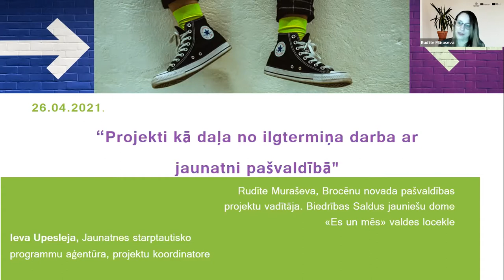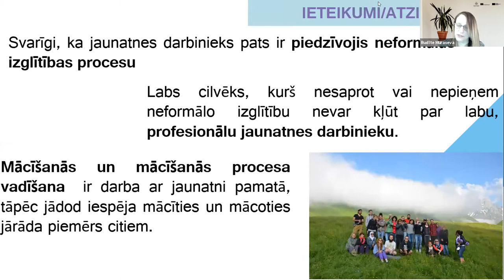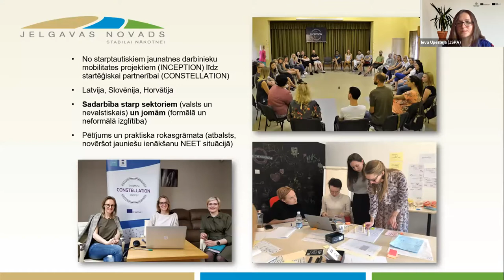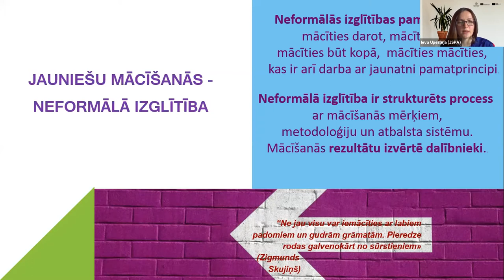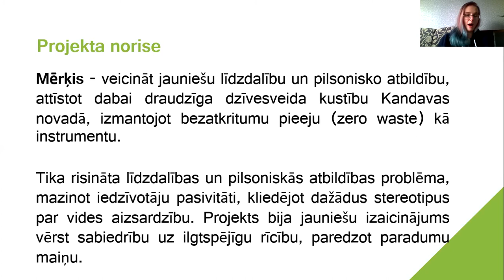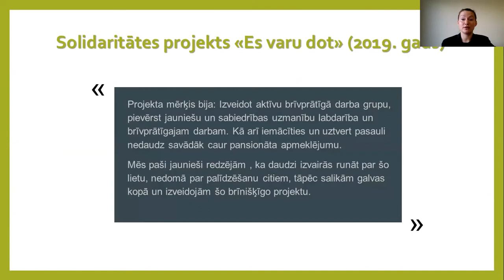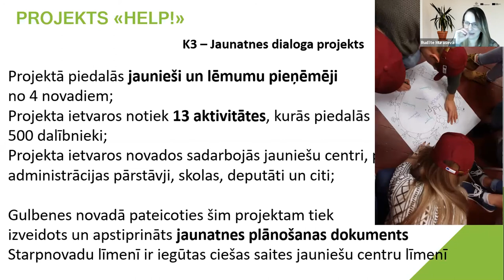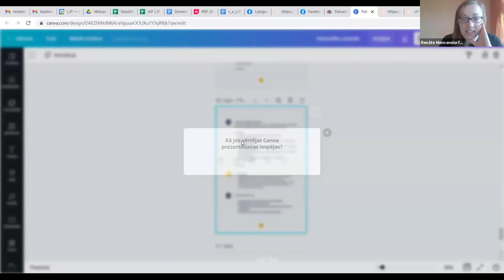Vebinārs "Projekti kā daļa no ilgtermiņa darba ar jaunatni pašvaldībās"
🎯 Būtiskākie darba ar jaunatni jautājumi un piemēri, kā ar projektu palīdzību var plānot un īstenot darbu ar jaunatni pašvaldībā efektīvāk un daudzveidīgāk, piesaistot tam arī papildu finansējumu.

🔷 Vebinārs “Projekti kā daļa no ilgtermiņa darba ar jaunatni pašvaldībās” rīkots, lai iepazīstinātu pašvaldību jaunatnes lietu speciālistus, jaunatnes darbiniekus un citus jaunatnes jomā strādājošos ar projekta īstenošanu kā iespēju ilgtermiņa darba ar jaunatni plānošanā un īstenošanā. Tas notiek vebināru cikla “Darbs ar jaunatni šodien un rīt” ietvaros.

🗣 Vebināru vada materiāla autores ar vairāk nekā 15 gadu darba pieredzi jaunatnes jomā – Rudīte Muraševa un Ieva Upesleja, kā arī jaunatnes jomas pārstāvji no dažādām pašvaldībām dalīsies savos pieredzes stāstos.

👥 Pieredzē dalās:
• Kristīne Kode, Jelgavas novada Jaunatnes lietu nodaļas vadītāja;
• Ieva Kaltniece, Kuldīgas novada Bērnu un jauniešu centra jaunatnes lietu speciāliste;
• Laura Kristīne Anšance, jauniešu centra «Nagla» jaunatnes darbiniece;
• Linda Ķaukule, Vecpiebalgas novada pašvaldības Jaunatnes lietu nodaļas vadītāja;
• Lauris Šķenders, Gulbenes novada Izglītības pārvaldes projektu vadītājs.

💬 Vebinārs balstās uz JSPA izstrādāto metodisko materiālu “Projekti kā daļa no ilgtermiņā stratēģiskā darba ar jaunatni pašvaldībās”